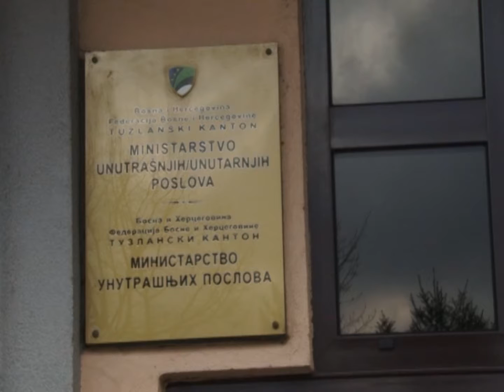Otmice i kazne za lažne prijavitelje - 31.10.2016.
Svaki dan mediji u BiH preplavljeni su informacijama o otmicama te misterioznim nestancima djece. Policijske strukture ovim krivičnim djelima staju u kraj, ali se postavlja pitanje šta je sa onih koje otmice lažno prijavljuju i jesu li adekvatno kažnjeni?